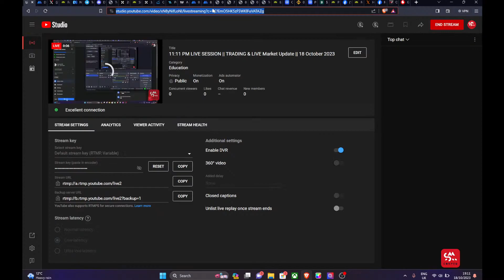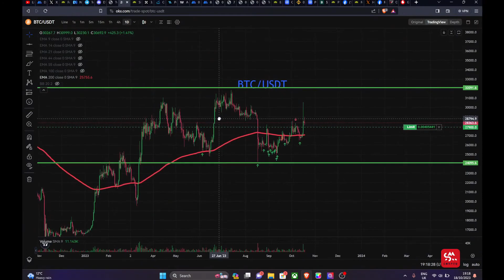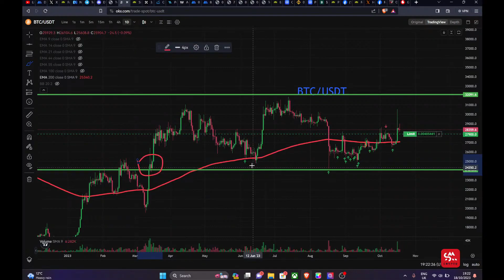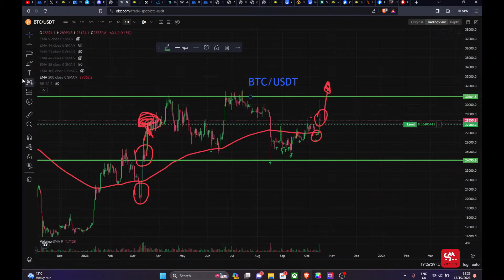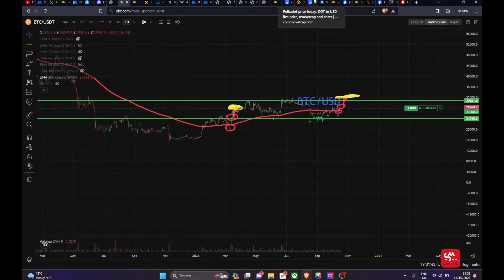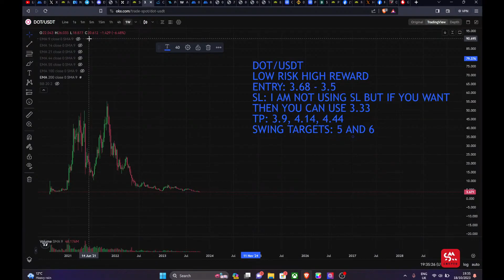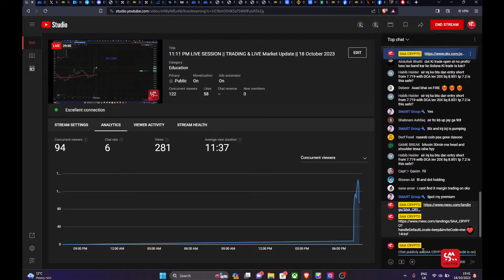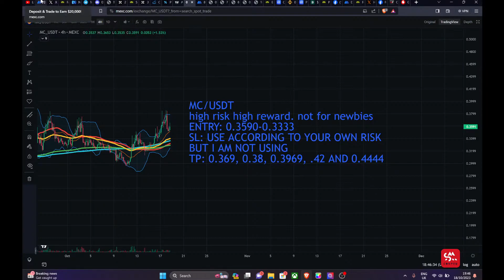Live Session Market BTC Update Waqar Zaka Group Video 19/10/2023